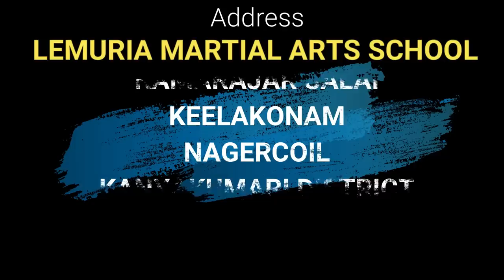Easy self defence lock release / varmakalai pidi / kalarippayattu lock release /Lemuria/ adimurai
Lemuria martial arts

Tamil martial arts
India martial arts
Self defence lock
Old martial arts